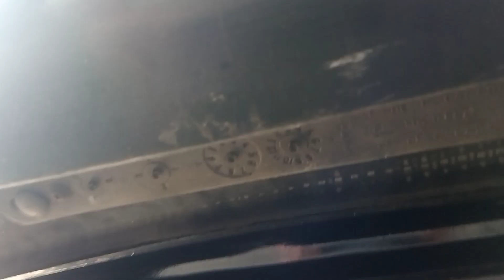my 94 project trans am walk-around..